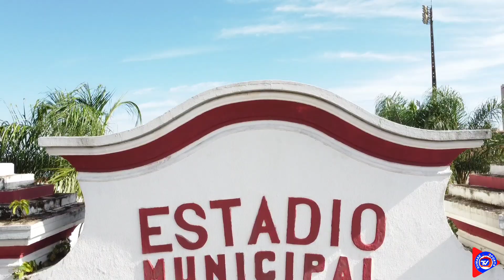FINAL COPA TUPÃ / PROJETO SUMARÉ X PROJETO AITEC SANDALUS/ CATEGORIA SUB13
Imagem e Produção: Paulo Mumu / Fran

EMPRESA PARCEIRA:
MAROLLA HIGIENE PROFISSIONAL

EMPRESA PARCEIRA:
SPORT MANIA

EMPRESA PARCEIRA:
CAVEIRINHA AUTO ELÉTRICA

A EQUIPE DA TV SUMARÉ ANDA SEMPRE BEM VESTIDA COM UNIFORMES DE UMA EMPRESA SÉRIA E REFERÊNCIA EM UNIFORMES EM GERAL. ESSA EMPRESA SE CHAMA (ART SPORTS) MELHOR QUALIDADE E PONTUALIDA NOS SEUS SERVIÇOS. FAÇA SEU ORÇAMENTO :  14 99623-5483